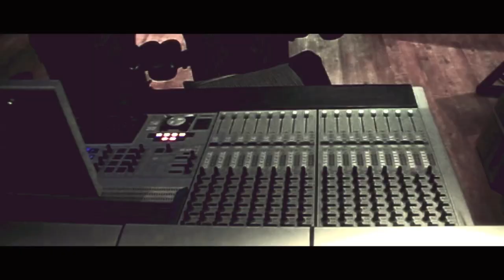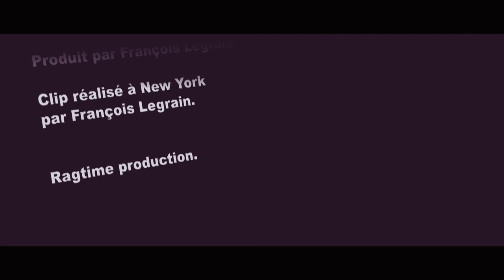Nu jazz project : Abstract summer (Alexandre Tassel)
Clip du Nu jazz project réalisé à New-York par François Legrain
Extrait de l'album : "Dreamer" enregistré par Bao-Anh-Dinh au studio six à Bruxelles
Mixé par Matthieu Charray et Jean Guillaume Teheux
Direction Nu jazz project : Sylvio Iascio
Produit par François Legrain (Ragtime production)
Merci à Tariq Jackson, Yeliz Tuncel, Carol Atlak.

Sylvio Iascio : batterie
François Legrain : trompette
Christelle Jochmans : saxophone
Antoine Lafontaine : claviers
Brieuc Angenot : basse

guests :
Deejay Odilon : scratsh